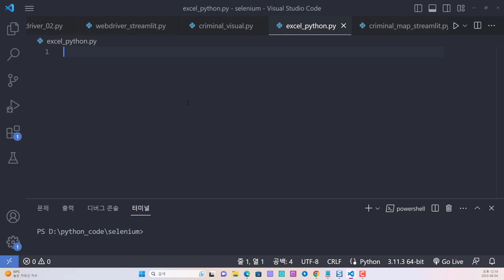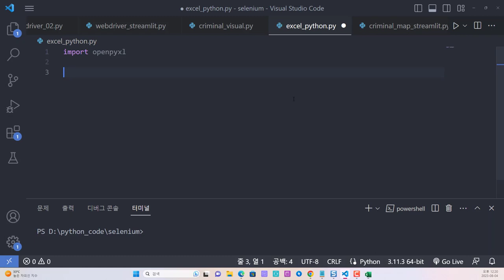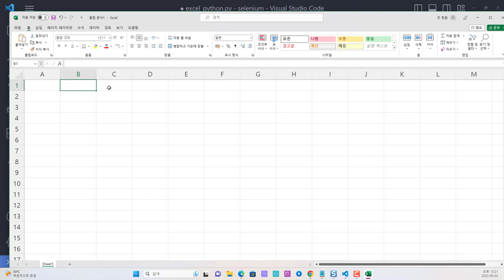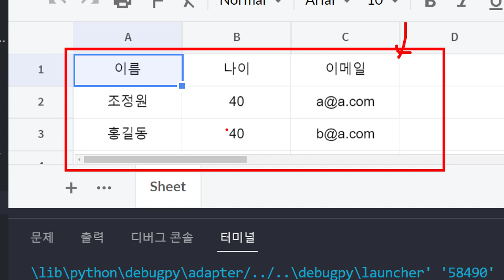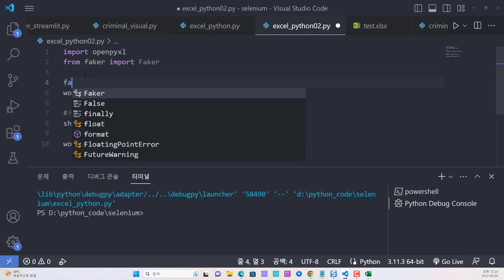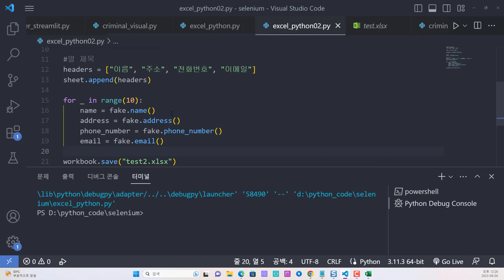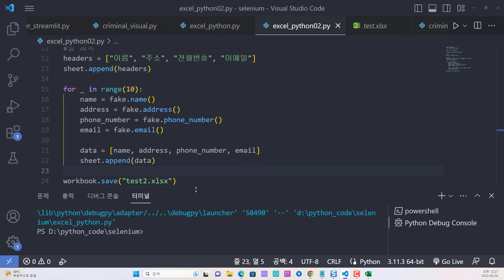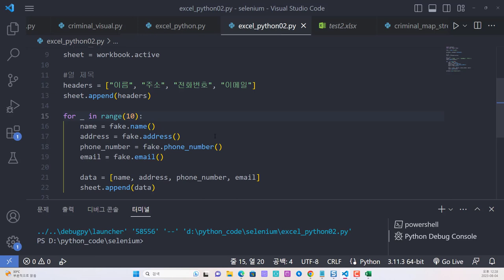파이썬을 이용한 엑셀 파일 제어 및 faker 데이터 적용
보안프로젝트에서 ) 제공하는 IT 강의입니다. 강의 주제는 "파이썬을 이용한 엑셀 파일 제어 및 faker 데이터 적용 python 업무자동화 " 입니다.

파이썬 라이브러리 openpyxl을 이용하여 엑셀 파일을 생성하고 데이터를 적용하는 과정을 설명합니다. faker 함수를 이용해 가짜 데이터를 만들어서 엑셀에 자동 입력하는 과정도 포함됩니다.